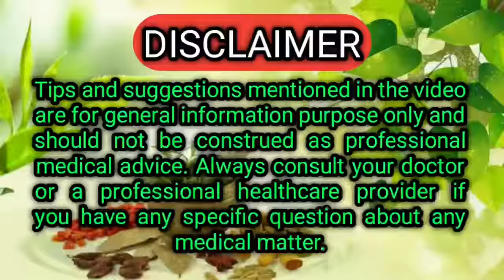ଛୋଟ ପିଲାଙ୍କ କଫ ଘିଅ ଭଳି ତରଳି ଯିବ | Chest Congestion Home Remedy in Odia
Kebala thare khuantu,kafa ghia bhali tarali jiba.